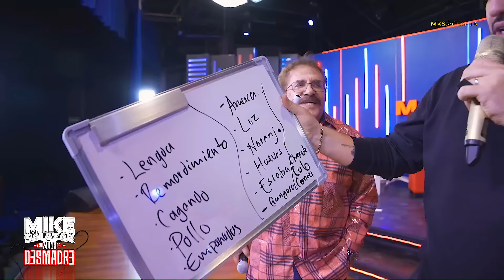Ráfaga de Chistes con el Borrego Nava, Tony Balardi, Mike, Tavo y Faby + BONUS TRACK!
Todos los Lunes Zona de Desmdre a las 8:00 pm (hora MX)